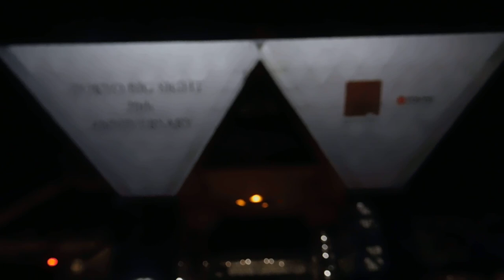DSCN1578東京ビッグサイト20170923プロジェクションマッピング